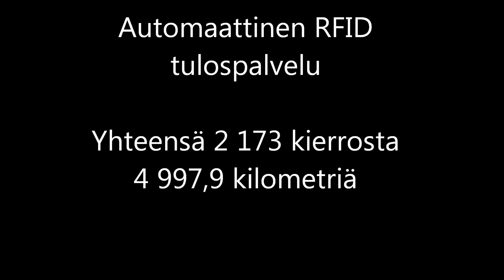24h hiihto 07-08.03.2014 Anjalassa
Vaikka koko Eteläsuomi oli ilman lunta, niin täällä hiihdettiin vuorokaudessa 5 000 km 2,3 km hienolla keinolumi radalla.
Automaattinen RFID tunnistus huolehti kierroslaskennasta ja tuloksista.